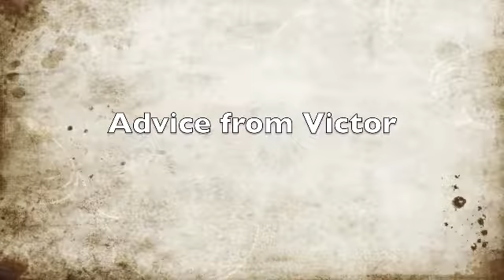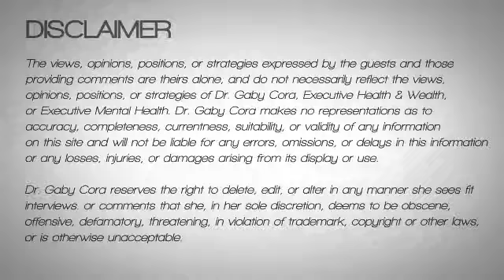Dr. Gaby's Take: Life, Death and Healthcare. Interview with Ana Contigiani Gospodinoff